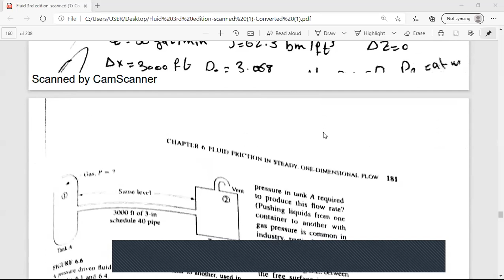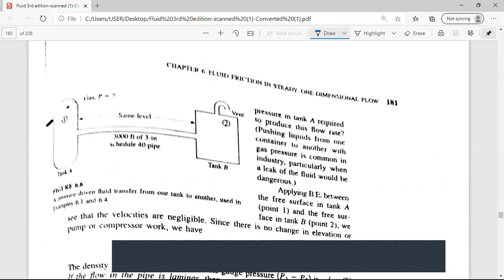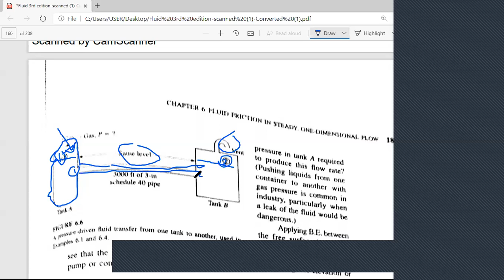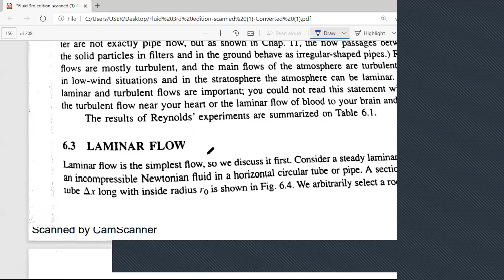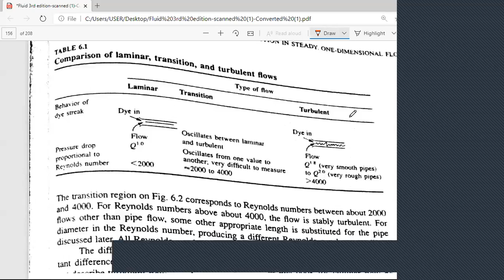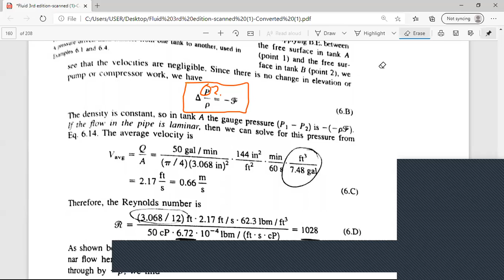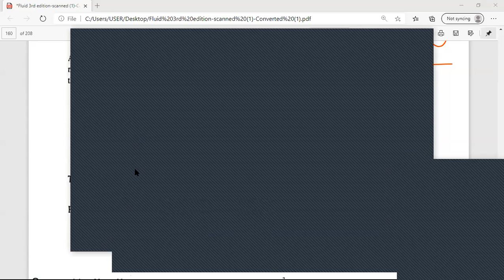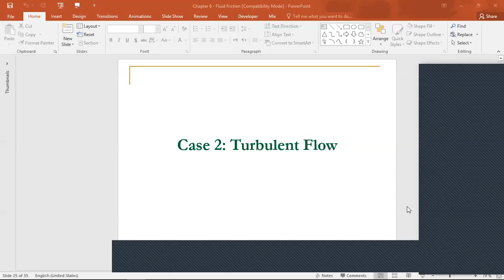Friction in laminar flow Fluid lecture 13 12 2020A